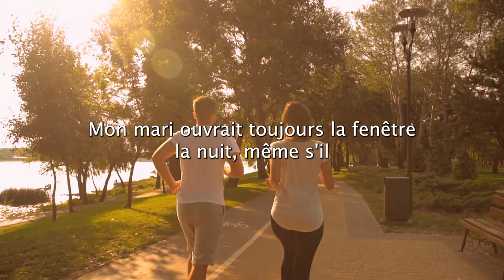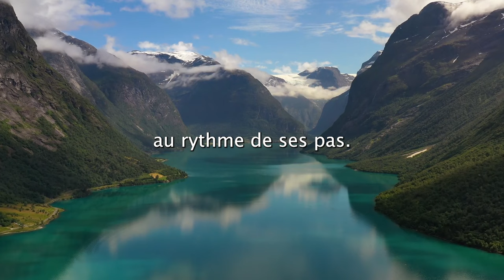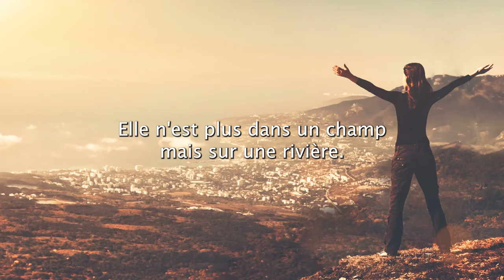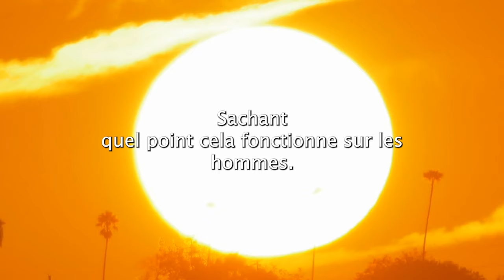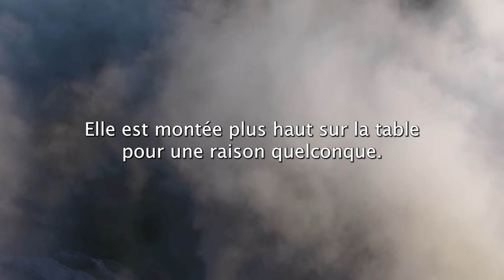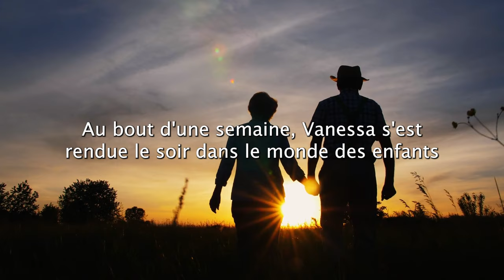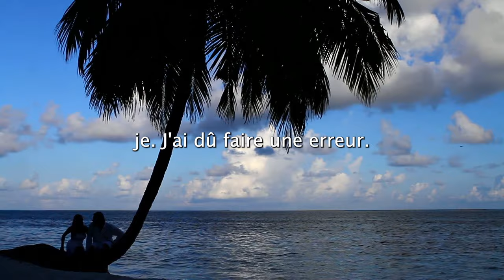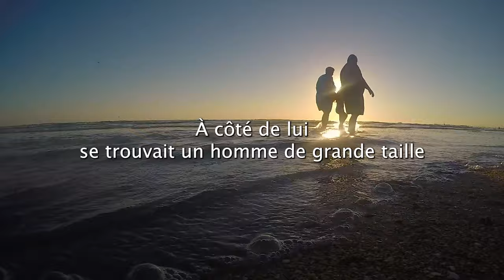En Rentrant De Vacances, Elle A Vu Des Chaussures Roses Dans Le Couloir Et A Jeté Un Coup D'œil Da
Notre chaîne Histoires étonnantes partagera avec vous des histoires inoubliables qui vous toucheront au plus profond de vous-même. Bon visionnage !